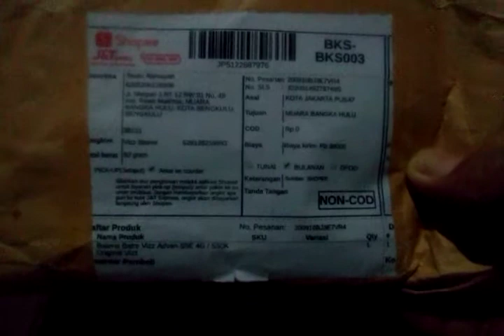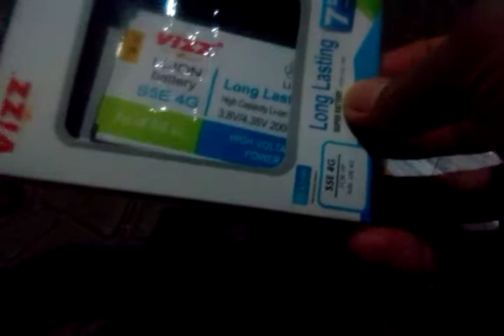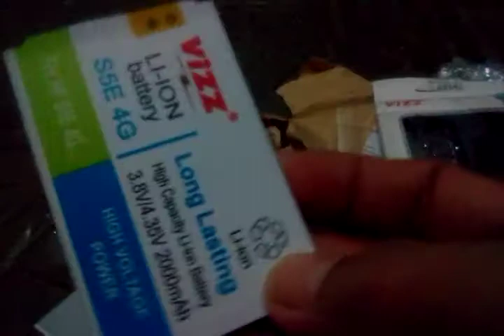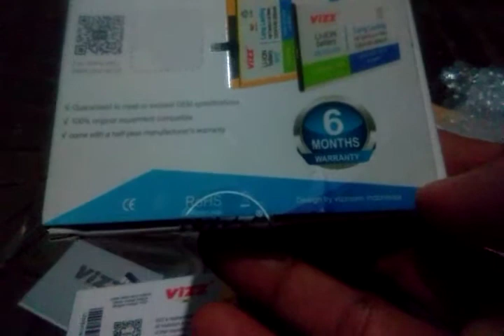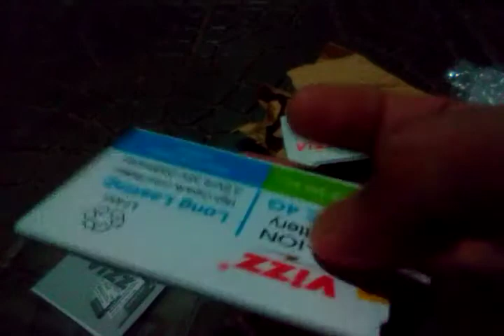Unboxing baterai vizz Advan S5e 4G / s50k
Baterai mudah ngedrop, dicas cepat 100% kadang cuma 99%.

Baru dicas dan dipake sebentar eh taunya tinggal 20%

kadang hp mati sendiri gak mau hidup lagi. dicas lama baru hidup lagi. hp advan S5e 4G.

Akhirnya kuputusin beli baterai baru yg kualitas mirip orinya.

Ini adalah baterai vizz garansi 6 bulan

Reviewnya banyak yg positif. Lihat aja di sini ya